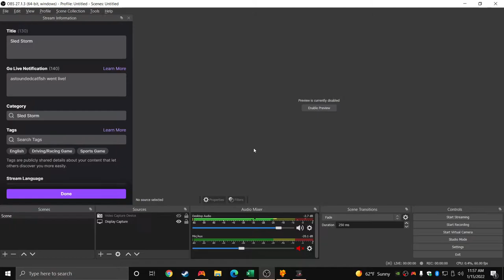Sled Storm (PSX) - Nadia 600cc @ Perilous Pass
Sled Storm
Nadia 600cc
Perilous Pass
Race 9 laps
Day, Clear

Race Time 13:53.930